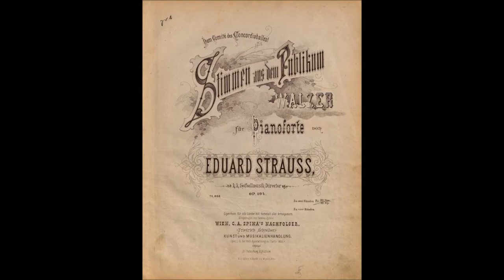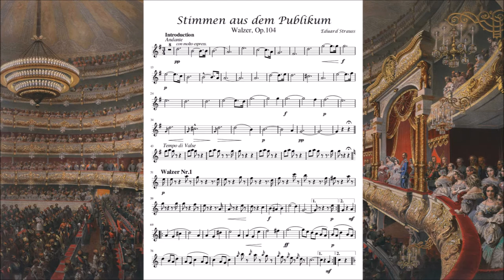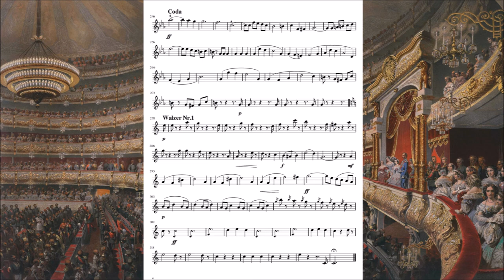Stimmen aus dem Publikum, Walzer, Op. 104 - Eduard Strauss (+ Sheet Music)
I have a new channel on Daylimotion, where i will post the compositions that are blocked here on Youtube, so you can take a look if want to listen to amazing, beautiful new music (Even some piano concertos series by hyperion!!!) go now!

Today i want to share with you the sheet music or score of the cheerful waltz "Stimmen aus dem Publikum" (Voices from the Public) composed by the unique,  Eduard Strauss. This waltz was composed and published in 1873. I have no idea of orchestration, but I took the risk and adapted the piano score of the waltz into an orchestra, I hope you like how it sounds :)

Español:
Tengo un nuevo canal en Daylimotion, donde subire las composiciones que estan bloqueadas aqui en Youtube, asi que, puedes ir a echar un vistazo para escuchar musica hermosa, asombrosa y nueva (incluso algunas de las series de conciertos para piano de Hyperion!!!) ve ya!

Hoy quiero compartir con ustedes la partitura del alegre vals "Voces del Público" compuesto por el único, Eduard Strauss. Este vals fue compuesto y publicado en 1873. No tengo idea de como orquestar, pero me arriesgue y tome la Partitura para piano de este vals y la adapte a orquesta, espero les guste como suene :)

Picture: Theateraufführung im Moskauer Bolschoi-Theater (Performance in the Bolshoi Theatre)
Artist: Mihály Zichy
Date: 1856

Orchestrated and recorded with Musescore